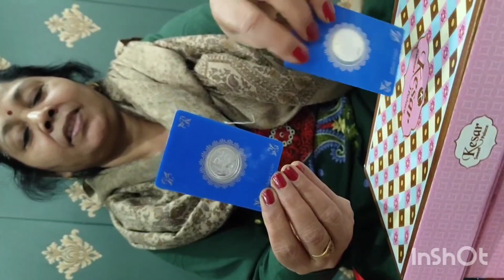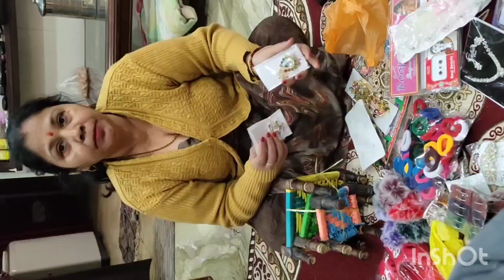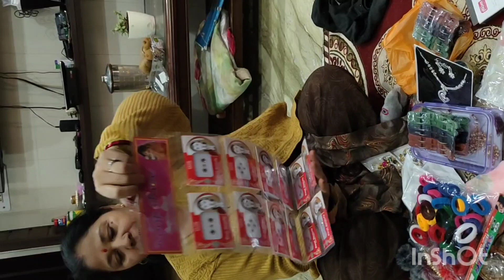देखो हम सदर से क्या क्या लाए / Dekho hm sadar se kya kya lae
# dekho ham sadar se kya laye# madhav ki rasoi